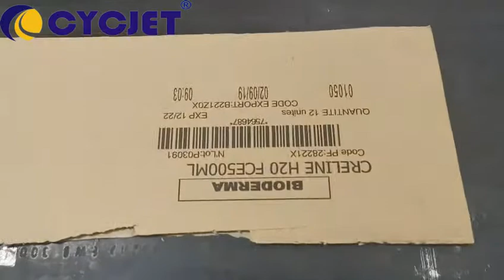Case coder/Carton sheet logo printing/CYCJET Barcode Portable Inkjet Printer/Large Character Printer